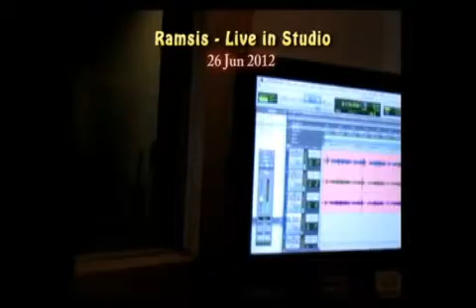Ramsis Malek - Live in Studio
This is a Live Recording in Studio - 26 June 2012 - Tehran - Iran
Artist : Ramsis Malek
Song : Aziztarin
Album : Night & Cry
Hope You enjoy that
J'espère que vous apprécierez ce que